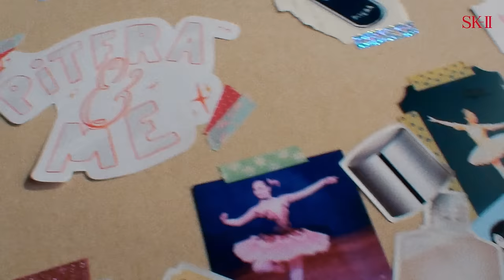PITERAandME: Mina’s new skincare routine with Pitera™ Essence | Transform to Crystal Clear Skin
SK-II announces new ambassador – Mina (TWICE).

Witness the start of Mina’s transformative journey to Crystal Clear Skin as she encounters Pitera™ Essence for the first time.

SK-II PITERA™ Essence is SK-II's signature and most awarded bestseller; made of over 90% PITERA™, transforming skin to Crystal Clear. ​